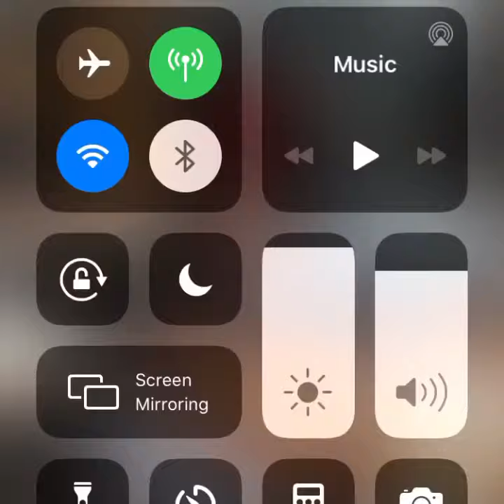McDonald’s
Crazy lady in my city at McDonald’s 🤣🤣🤣🤣🤦‍♀️